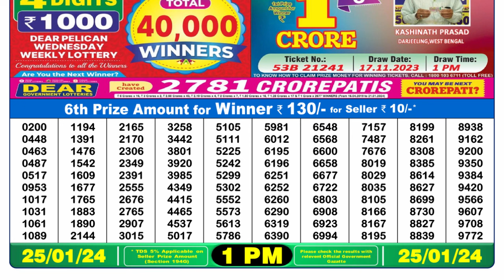Nagaland Lottery Sambad Live 1pm 25.01.24